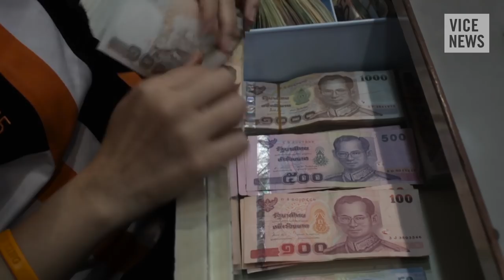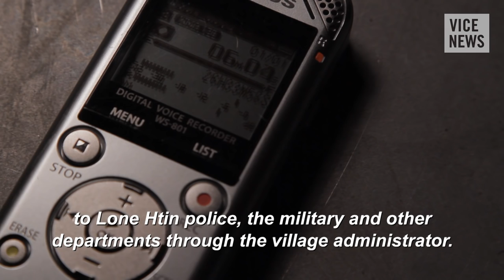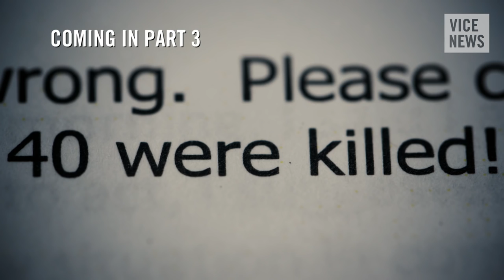Human Trafficking in Southeast Asia: Left For Dead (Part 2)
In recent years, democratic reforms have swept through Myanmar, a country that for decades was ruled by a military junta. As the reforms took hold, however, things were growing progressively worse for the Rohingya, a heavily persecuted ethnic Muslim minority concentrated in the country's western state of Rakhine.

The 2012 gang rape and murder of a Buddhist woman by three Muslim men ignited violent riots in which hundreds were killed as Rakhine Buddhists and Rohingya attacked each other. In the following months, tens of thousands of Rohingya were rounded up and forced to live in squalid camps; Human Rights Watch deemed the attacks crimes against humanity that amounted to ethnic cleansing of the Rohingya. Thousands of Rohingya have since attempted to leave the country, fueling the region's intricate and brutal human trafficking network.

In part two of our three-part series, VICE News correspondent Danny Gold speaks to a police informant in neighboring Thailand about the discovery of mass graves that have been tied to human trafficking.